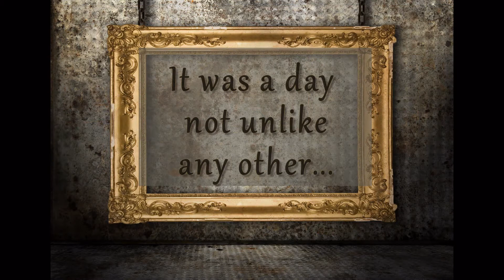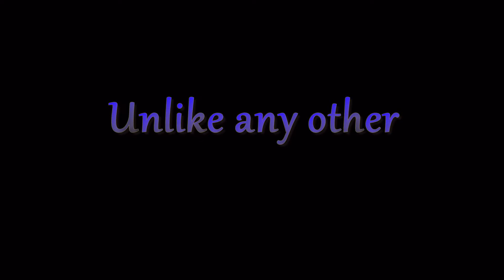Loleen Denney - Ruach HaKodesh: The Holy Spirit - Just Who Is He?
Buy this book today at your local Christian bookstore, OR buy online now from Xulon Press at this address